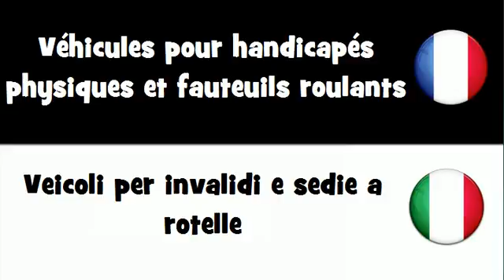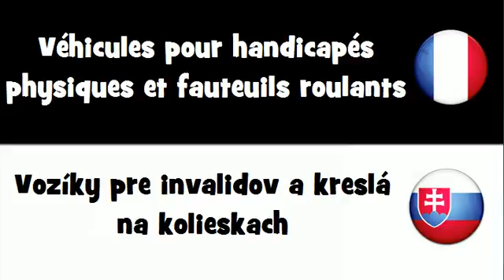Dites le en 20 langues # Véhicules pour handicapés physiques et fauteuils roulants